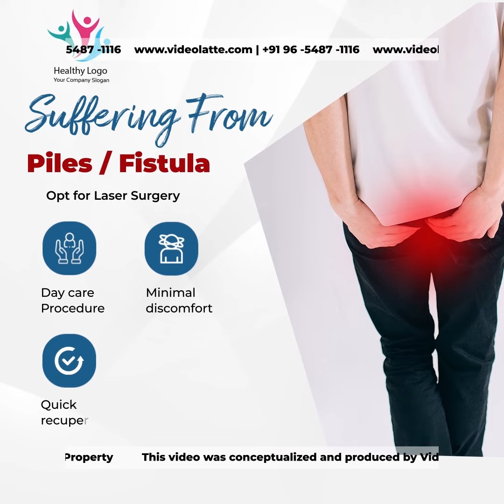Social Media For Doctors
No views Oct 15, 2023
Looking for Medical and Disease Related videos for your practice? Looking for medical video editors for social media to get more patients? You have reached the right place!

Welcome to Video Latte, your go-to destination for stunning and informative medical videos production and editing service! 🎬☕
At Video Latte, we specialize in creating captivating videos tailored for doctors, medical practitioners, and hospitals. We create Motion Graphic Videos, Presentation Videos,  Explainer Videos, Educational videos, Promotional Videos, Commercial Videos, and Testimonial Videos for Doctors, hospitals and medical practitioners all over the world.

Are you looking to boost your online presence and connect with more patients? Our medical video editing services are designed to shine on social media channels, engage more people, and increase number of appointments for You.

Why choose Video Latte for Video Editing Services:

✅ High Conversions and Leads : People see your content, they connect with you, your authority builds up and they meet you in person for treatment. It is that simple.

✅ Build Authority: We understand the intricacies of the medical field, and our videos are created after diligent medical research to convey your message accurately and effectively. This builds your authority in the field.

✅ Visual Appeal & Video Quality: Our video quality & video editing finesse speaks for itself and we have all kinds of packages available, You can buy a single video with your details in it or you can have the full package as well.

✅ Your Video is For Life : Once we deliver your video, you are free to use it on social media platforms of your choice, as many times you want.

Whether you're looking to showcase medical procedures, increase the OPD numbers or surgeries, explain complex treatments, spread disease-awareness or promote your newly added services, Video Latte, the best video editing agency in India is here to bring your vision to life.
Are you from US, UK, Dubai or India? Don't worry, we provide video editing services all over the world. We provide video editing for Youtube as well.

You can reach us with just a phone call (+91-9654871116 ) and we deliver your videos right on time always!
Join us in creating a healthier world, one video at a time.